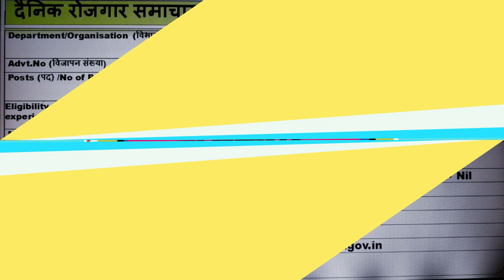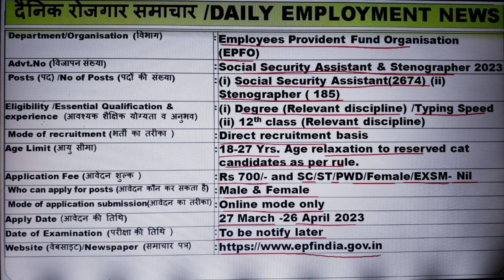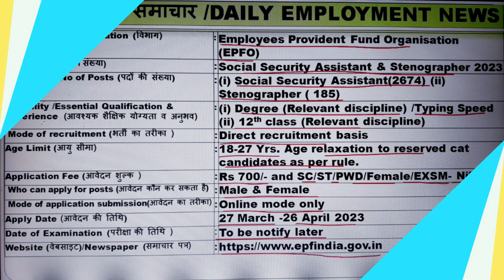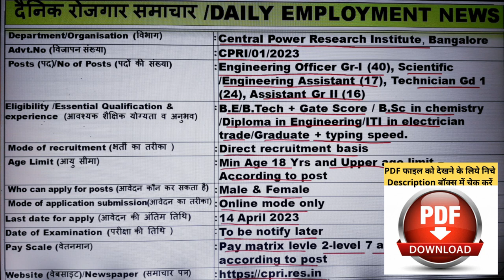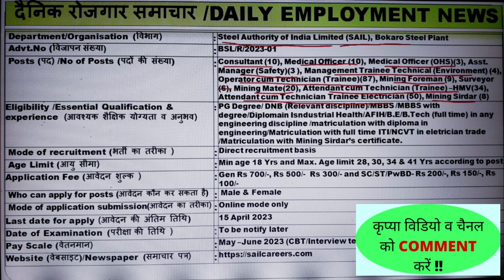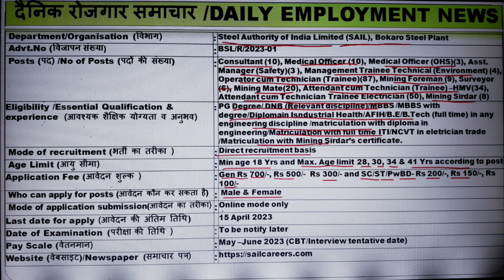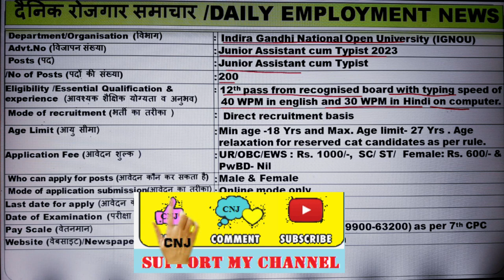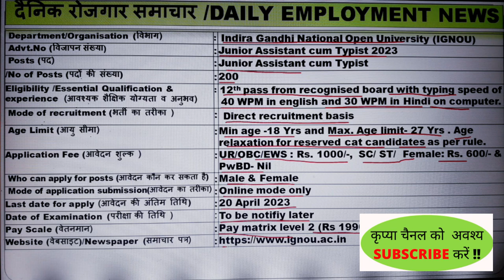रोजगार समाचार:25 MARCH 2023| Employment news today : Rojgar samachar today| Current new Jobs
रोजगार समाचार:25 MARCH 2023| Employment news today : Rojgar samachar today| Current news

Brief about channel :-
On this channel you will get information about latest vacancies released by Central /State Government Departments and videos about current affairs and career guidance.

In this video we are providing you information about vacancies released by various Government Departments of Central/State in the month of march 2023. .

Brief about advertisement covered in video & PDF links of notification :

Vacancies notification pdf link:-

Pawan Thakur
Himachal Pradesh (India)